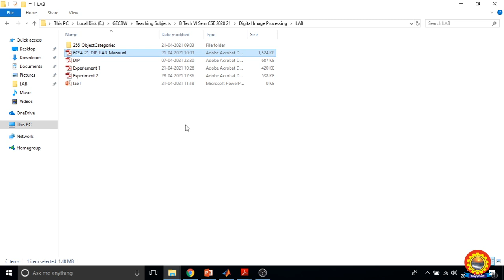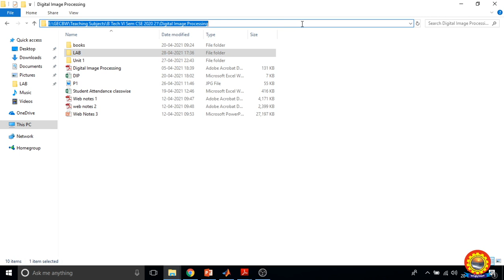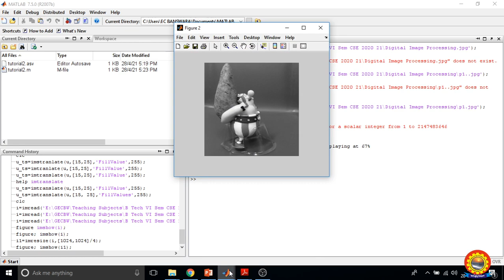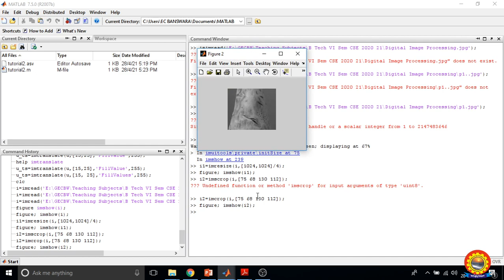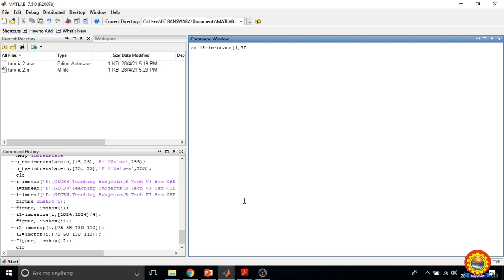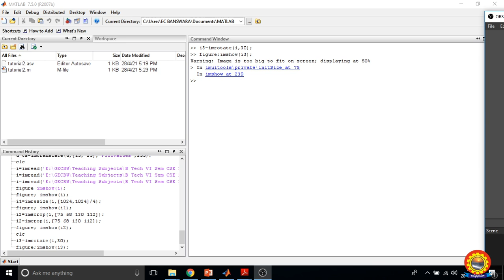B Tech VI Sem CSE DIP Lab Exp 2